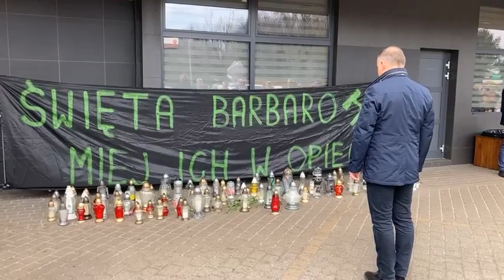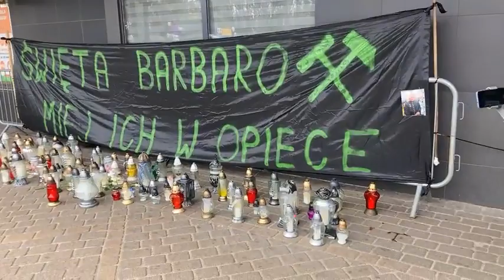Prezydent Andrzej Duda podjeżdża pod KWK Pniówek w Pawłowicach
„Chciałbym aby za pośrednictwem mediów, najbliżsi górników i ratowników przyjęli moje wyrazy współczucia. To tragiczna sytuacja” - mówił dzisiaj (21.04.) po południu przed kopalnią Pniówek w Pawłowicach prezydent Andrzej Duda.
🔥 Jeśli Ci się podoba -  zostaw ŁAPKĘ 👍 oraz udostępnij dalej 😀

Na tym kanale znajdziesz informacje w formie wideo z całego regionu - Rybnik, Wodzisław Śląski, Jastrzębie-Zdrój, Żory, Racibórz, Knurów i Cieszyn.